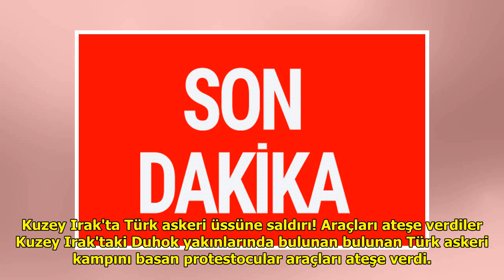Kuzey Irak'ta Türk askeri üssüne saldırı! Araçları ateşe verdiler DuckNews TV